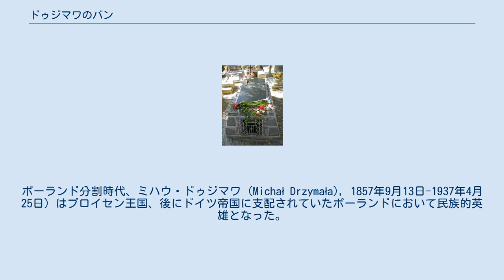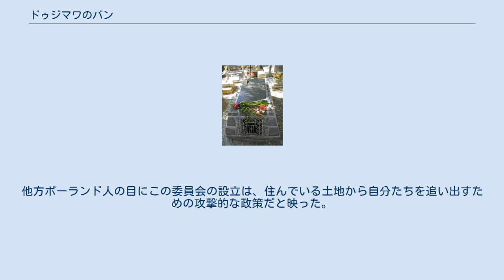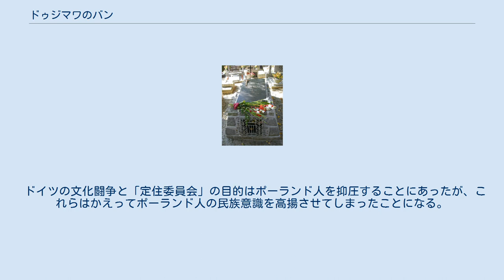ドゥジマワのバン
ポーランド、ミァステチュコ・クラインスキェにあるミハウ・ドゥジマワの墓 ドゥジマワのバン（ポーランド語: wóz Drzymały）は、ドイツ帝国のドイツ化政策に対するポーランド人の抵抗運動の象徴。
ポーランド分割時代、ミハウ・ドゥジマワ (Michał Drzymała), 1857年9月13日-1937年4月25日）はプロイセン王国、後にドイツ帝国に支配されていたポーランドにおいて民族的英雄となった。
 1886年、ビスマルクは「プロイセン定住委員会（Ansiedlungskommission）を創設し、ポーランドへのドイツ人の定住を奨励した。この委員会は空いている土地を買い上げ、申請をしたドイツ人のうち認可された者だけに払い下げるという権限を持っていた。プロイセン王国政府はこの制度を、ドイツ人の「東方からの離脱」（オストフルヒト）に対処する手段とした。
他方ポーランド人の目にこの委員会の設立は、住んでいる土地から自分たちを追い出すための攻撃的な政策だと映った。
 ポーランド人の土地所有を抑えるこの政治運動が生んだのは、ミハウ・ドゥジマワという英雄による抵抗だった。
1904年、彼はヴォルシュタイン（現ヴォルシュティン）地方に小さな土地を購入したが、プロイセン定住委員会は彼がポーランド人だったことを理由としてそこに家を建てることを禁止した。
彼はこの規制をうまく逃れるために、ロマの使うバン（家屋の代わりに使われる荷馬車）を用意してそこに生活し、彼を排除しようとする裁判所に対し10年以上にわたって頑強に抵抗した。
この事件はドイツ全土で世評を集めた。
これはプロイセンにおける民族紛争の典型例となった。
そこではポーランド人の民族運動は農民によって主導され、政府はなんとかして彼らの運動を妨害する法的措置をとろうと躍起となっていたのである。
 ドイツの文化闘争と「定住委員会」の目的はポーランド人を抑圧することにあったが、これらはかえってポーランド人の民族意識を高揚させてしまったことになる。